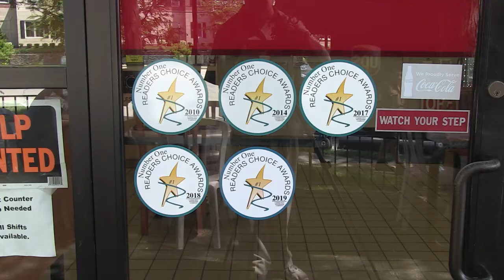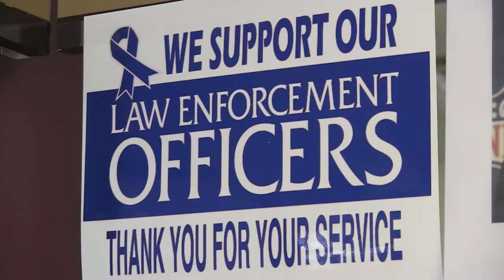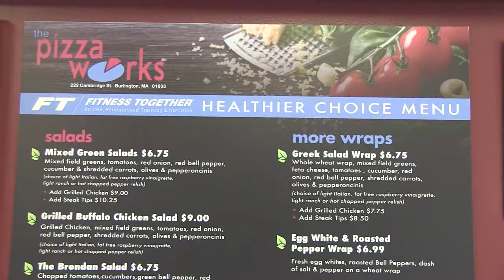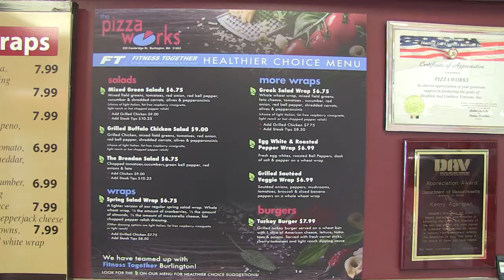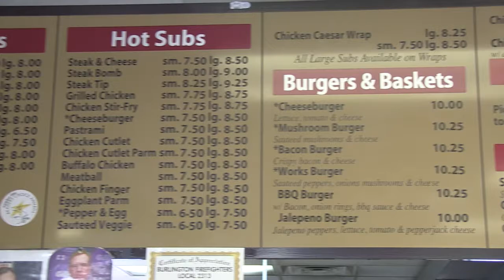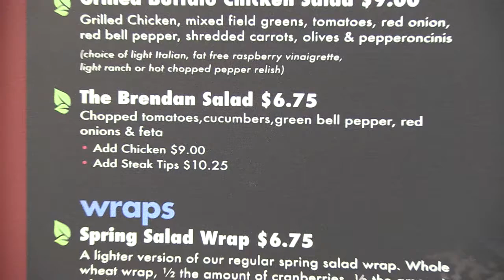Chamber Spotlight: The Pizza Works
The Burlington Area Chamber of Commerce highlights Burlington cornerstone The Pizza Works, whose charitable contributions and community involvement are admirable. They've also teamed up with fellow chamber member Fitness Together on a special FT menu featuring delicious healthy options.